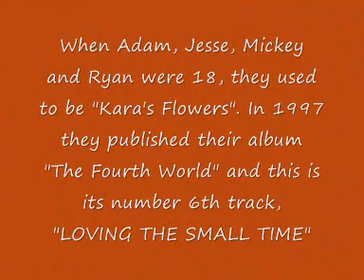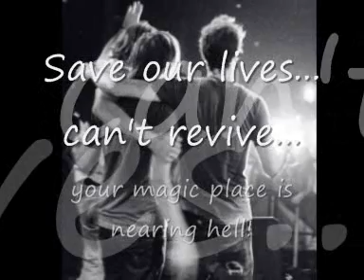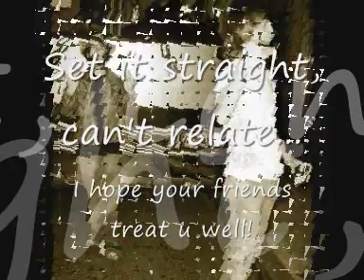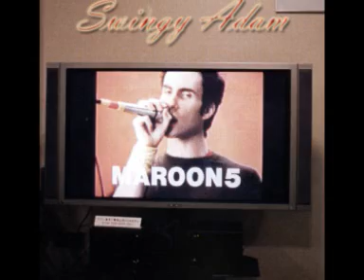Maroon5 - Kara'sFlowers - LOVING the SMALL TIME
6th track on Kara's Flowers (Maroon5's 4 piece-members high school band) "The Fourt World album.
1997. With lyrics.